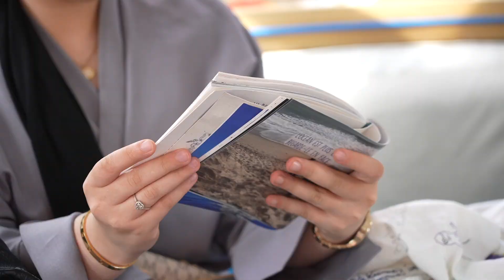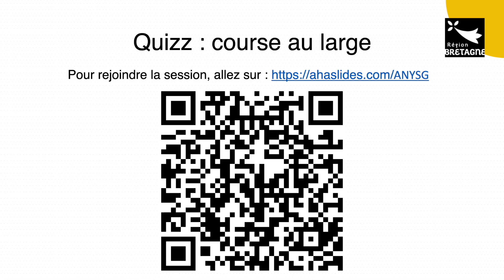Cordée Cordage Libera Berthelot et Gireg Devernay - Vivre la mer, ensemble - Nautik Deiz 2024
Libera Berthelot et Gireg Devernay de l'association Cordée-Cordage : "Vivre la mer, ensemble."
Comment, grâce à la navigation, développer la confiance en soi et en les autres, pour amorcer un changement de vie ?

3è édition du Nautik Deiz, la journée des professionel-le-s et des territoires du nautisme breton.
Cap sur la transition écologique de la filière nautique pour une journée d'inspiration et d'échange.

Enregistré le 24 septembre 2024 au Palais des Congrès de Saint Brieuc